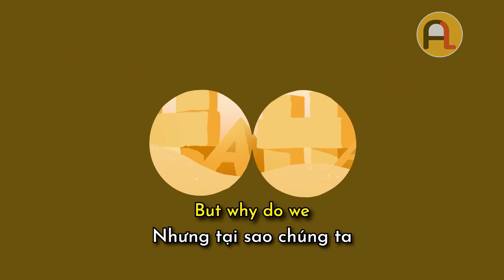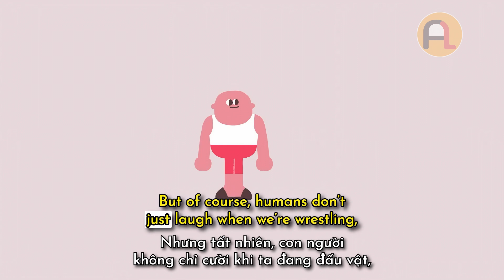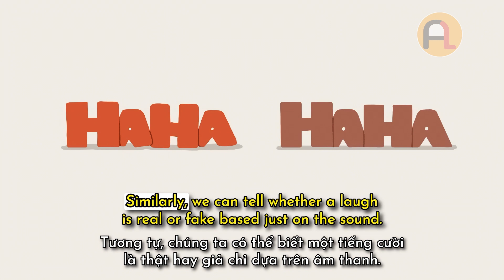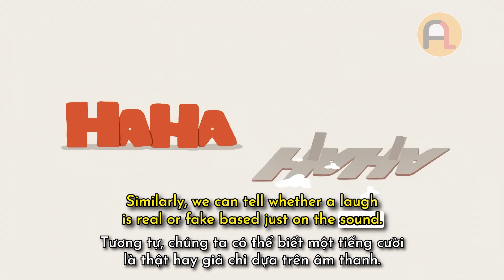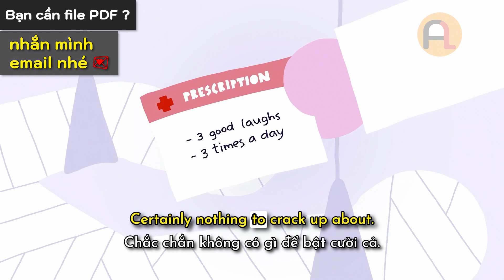Vì Sao Ta Cười? (Tiếng Anh Song Ngữ TED Ed)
Khám phá các lý thuyết khoa học phổ biến về lý do tại sao con người cười, và hành vi phổ quát này đã tiến hóa như thế nào.
Không phải là lạ khi có điều gì đó buồn cười, bạn có thể nhe răng, thay đổi hơi thở, trở nên yếu ớt và đau nhói ở một số chỗ, và thậm chí có thể khóc? Nói cách khác, tại sao chúng ta lại thực hiện hành động kỳ lạ cười này? Vì không có hồ sơ khảo cổ nào về tiếng cười, nên không thể xác định chính xác nó tiến hóa như thế nào và tại sao, nhưng các nhà khoa học có một số giả thuyết. Hãy nghe Sasha Winkler đào sâu vào phản xạ này nhé.
[TED Ed] The Science Of Laughter Vietsub
Luyện nghe Tiếng Anh song ngữ qua video 'Vì Sao Ta Cười?' của TED Ed